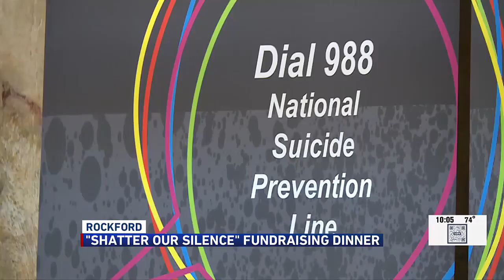Local organization holds fundraiser dinner for suicide prevention